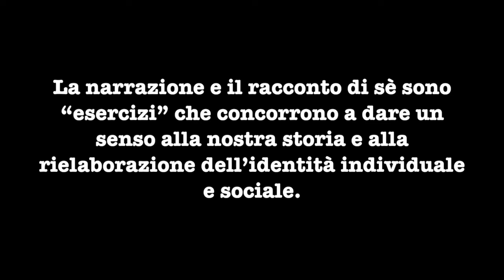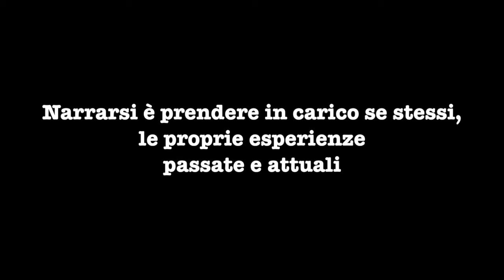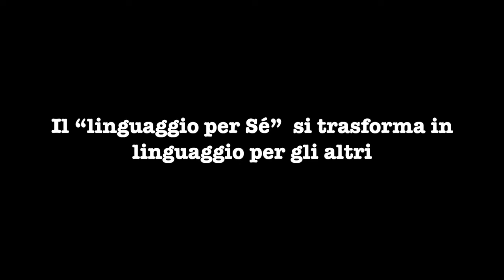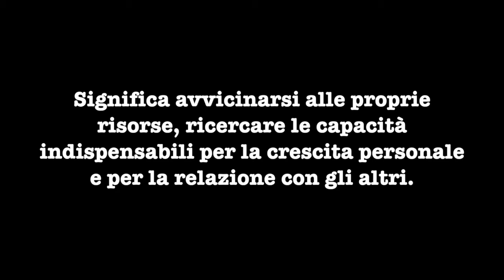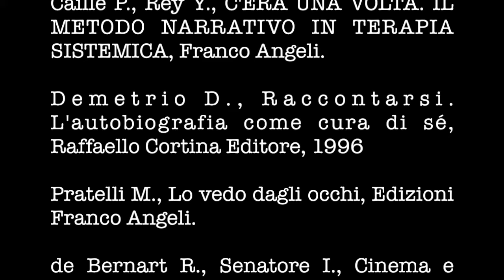The story of my life - L'importanza della storia personale nella relazione d'aiuto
I seminari del venerdì 2016 al Centro Method
Via Sandro Pertini 16, Perignano (PI)

Questo video è un riassunto dei contenuti teorici del seminario di venerdì 15 Aprile 2016 con Monica Pratelli.

I contenuti sono a cura di Monica Pratelli

Colonna sonora: Story of my life (One Direction)
Voce: Francesca Rifiuti
Chitarra: Gianni Paperini
Registrazione e mixaggio: Iacopo Casalini

Per informazioni e iscrizione ai prossimi eventi e per scoprire tutti i nostri corsi di formazione:

Visita il nostro canale per vedere tutti i video!